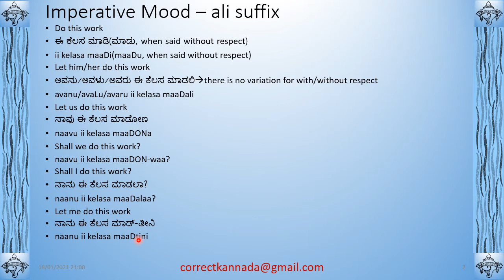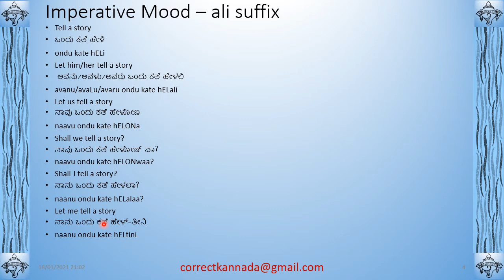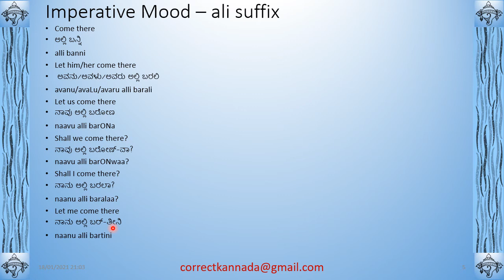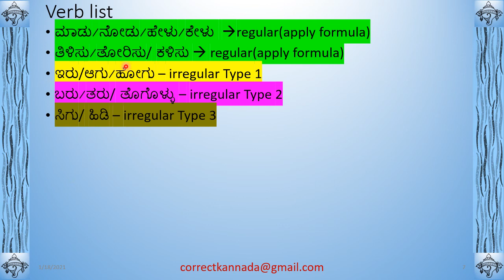Imperative Mood In Kannada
Imperative Mood(giving a command or request) is an essential concept in spoken Kannada. In this video I give all forms of imperative mood for first person, second person and third person, singular and plural with examples. I am also giving the imperative mood forms for baru verb, which is irregular for the second person plural. The speciality of this video is that you can find all forms of imperative mood in one slide per verb.